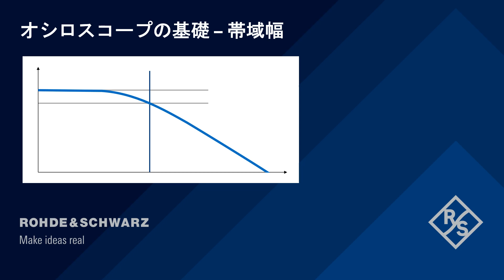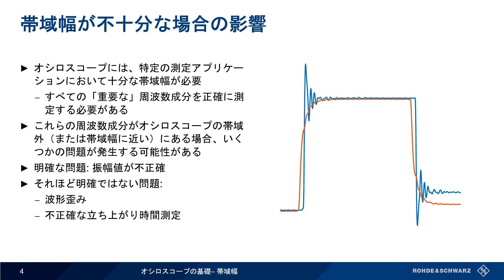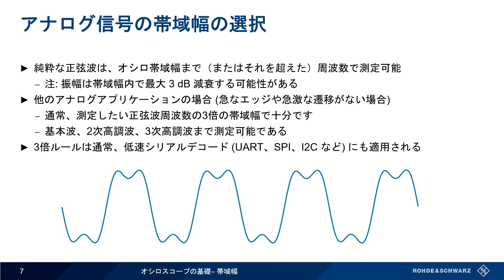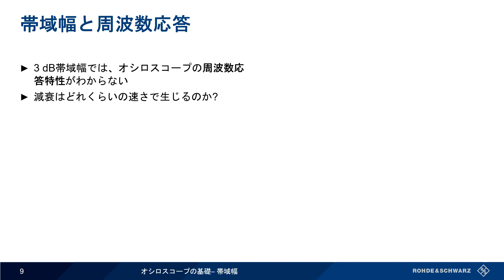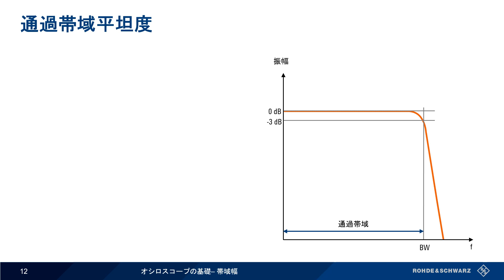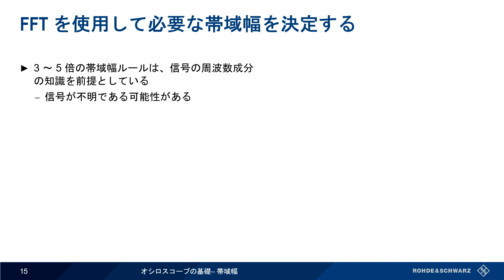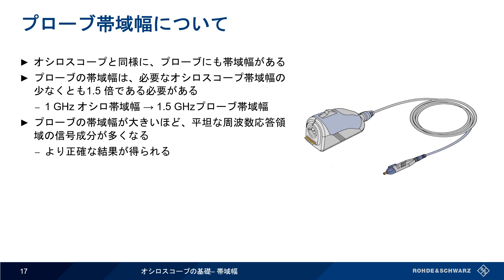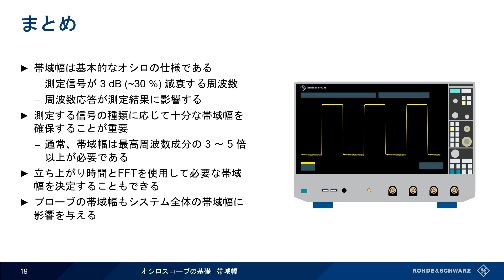オシロスコープの基礎 – 帯域幅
このプレゼンテーションでは、帯域幅の指定方法、帯域幅が重要な理由、特定の測定アプリケーションに必要な帯域幅を決定する方法など、オシロスコープの帯域幅に関する、基本的な概念にについてご説明します。